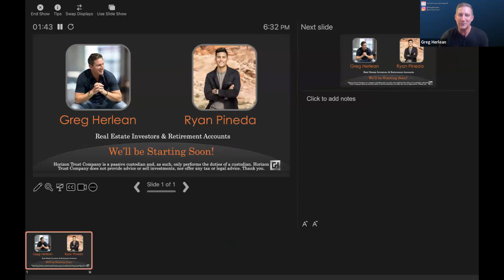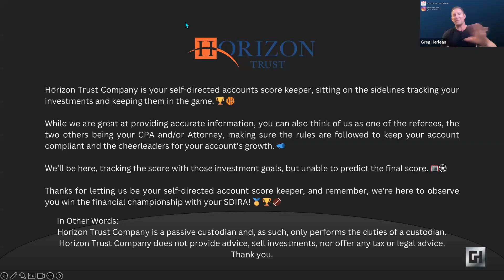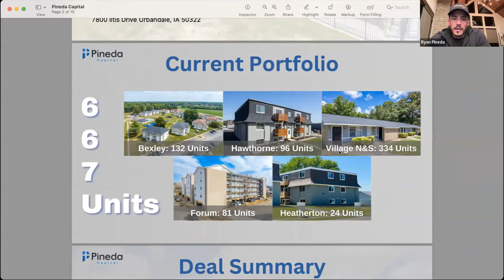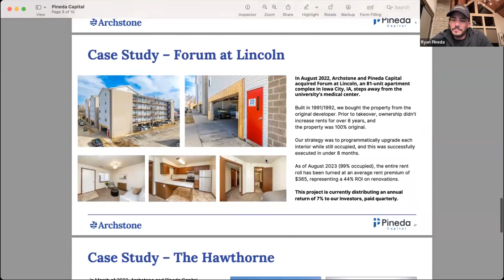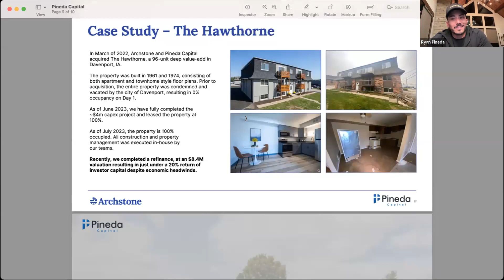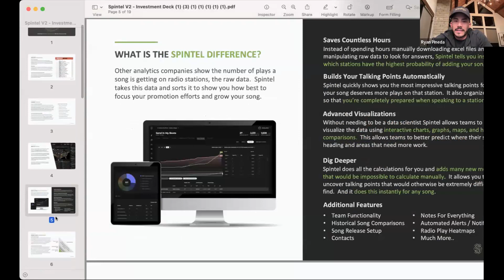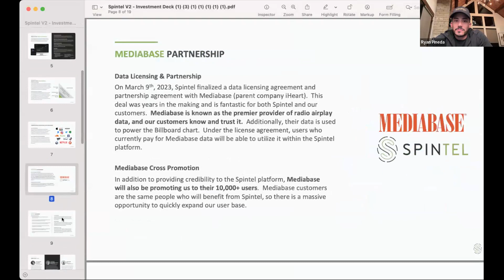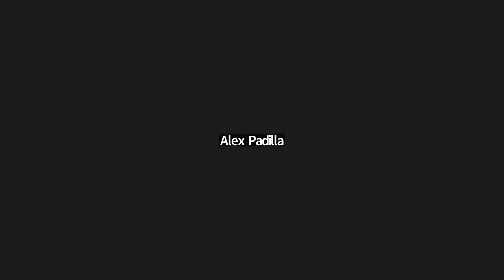Leveraging Retirement Accounts in Real Estate | W/ Ryan Pineda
Unlock the secrets of leveraging your retirement account for real estate investing in this insightful webinar hosted by Greg Herlean. Joined by real estate investor @RyanPineda, the conversation delves into the myriad ways you can use a self-directed account to supercharge your real estate deals. From tax advantages to strategic borrowing, the discussion covers it all.

Don't miss out on this eye-opening session that provides actionable insights for maximizing your investment and asset growth.

Watch now to discover the keys to unlocking the full potential of your self-directed retirement account!